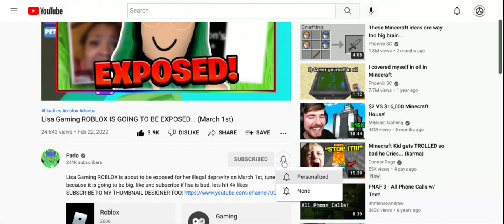The Lisa Files LisaFiles Part 1